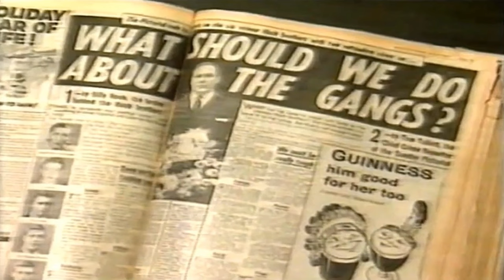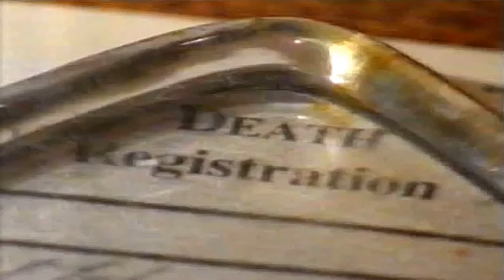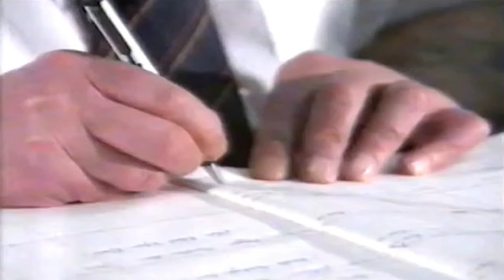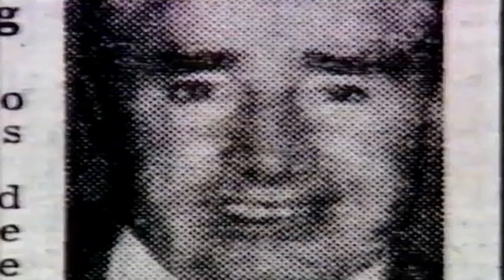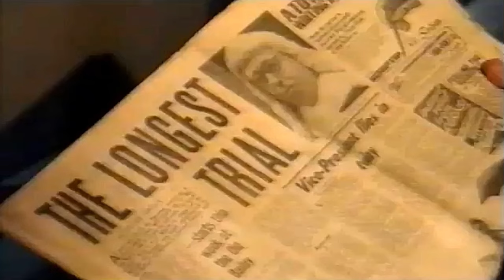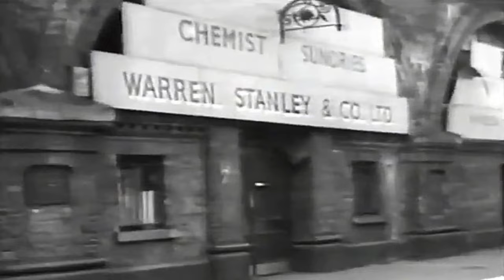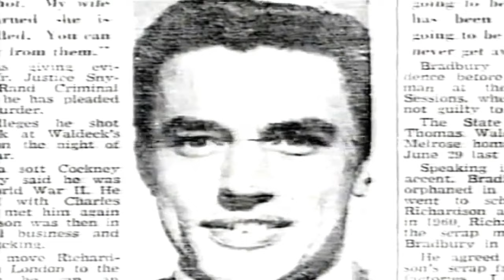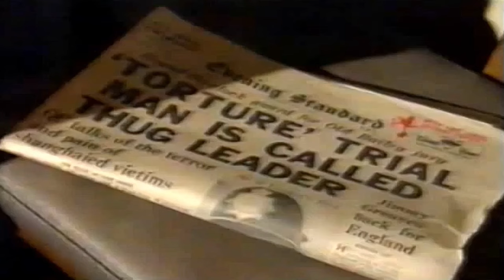The Underworld - Getting Away With Murder - Jimmy Nash.